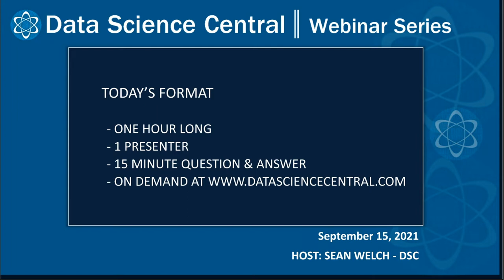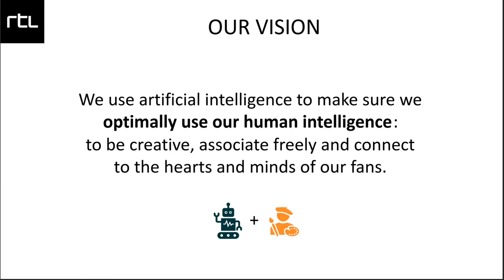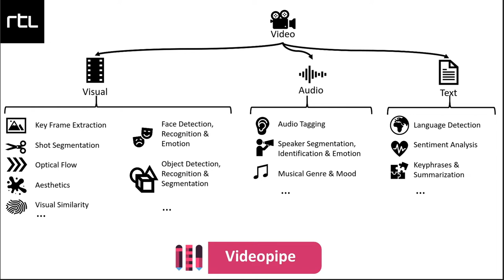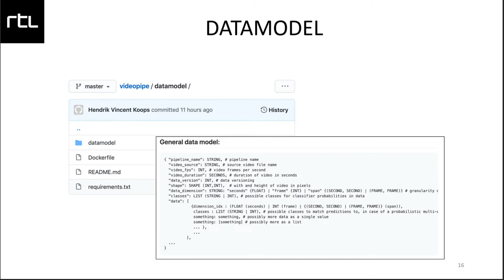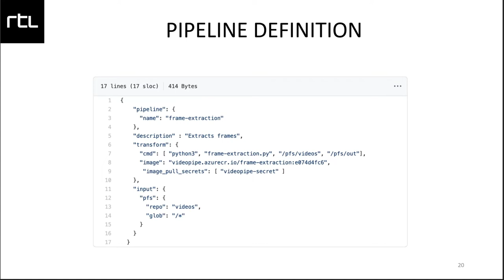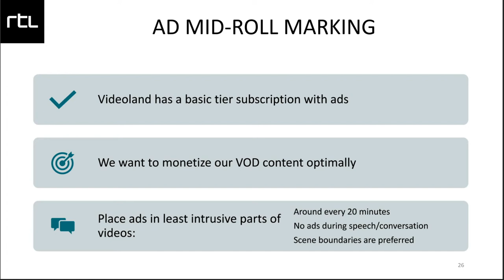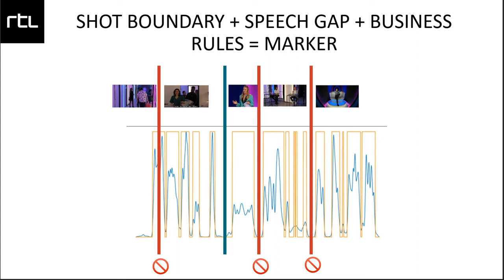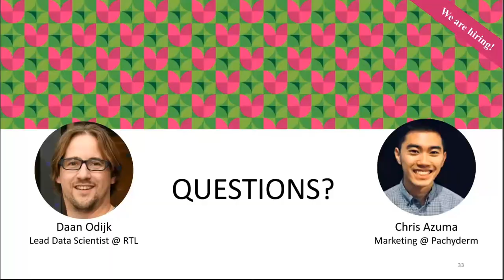AI vs Unstructured Data: Best Practices for Scaling Video AI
A common challenge for teams working on video machine learning applications is how to scale and automate their ML lifecycle when working with these types of large unstructured datasets.

In this webinar, Vincent Koops, Senior Data Scientist at RTL Netherlands, will walk through their Video AI platform at RTL and how they’ve addressed these challenges. Their platform is built on top of Pachyderm and Kubernetes to enable a wide range of ML applications such as automatic thumbnail picking and mid-roll marking.

Attendees will learn:

- How to take a modular approach to creating a scalable and automated ML platform
- The challenges and best practices when working with unstructured data like video clips
- Considerations your teams need to make to prevent human error while getting the most out of AI and ML

Pachyderm is cost-effective at scale, enabling data engineering teams to automate complex pipelines with sophisticated data transformations across any type of data. Our unique approach provides parallelized processing of multi-stage, language-agnostic pipelines with data versioning and data lineage tracking. Pachyderm delivers the ultimate CI/CD engine for data.